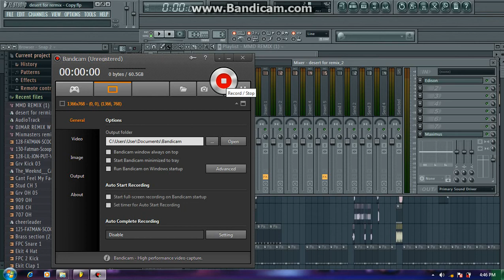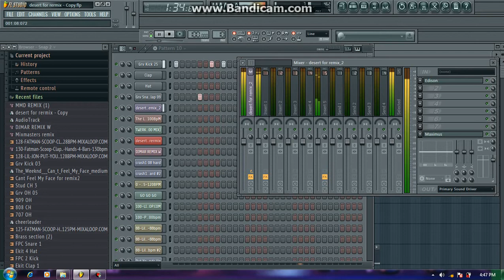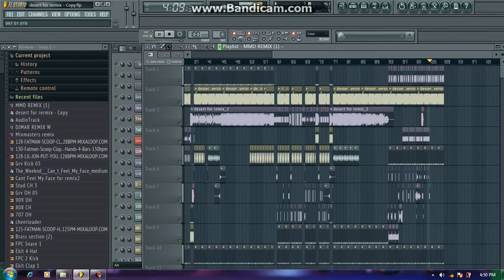DESSERT REMIX new version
Test my Dessert new version w/ DJMAR MMD REMIX 100BPM,, enjoy GUYZ,,,,,.